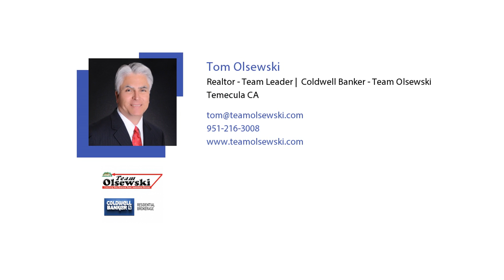How Much Has Your Home Increased in Value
During 2018, home values increased nationally by over 5%! If you are planning on selling your home in 2019 you may be pleasantly surprised by how much your home has appreciated! Every market is different. Let's get together if you are curious just how much your home has gone up in value!

Selling Your SW Riverside County Home? See Your Home Value Instantly:
for details on how we get top dollar for your home when we sell.

Buying a SW Riverside County Home? Search All Homes on MLS